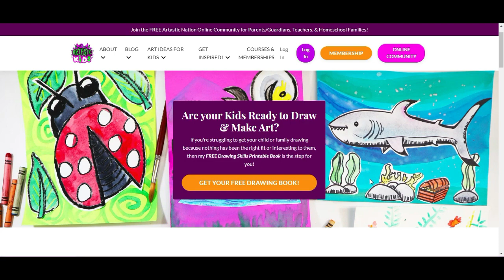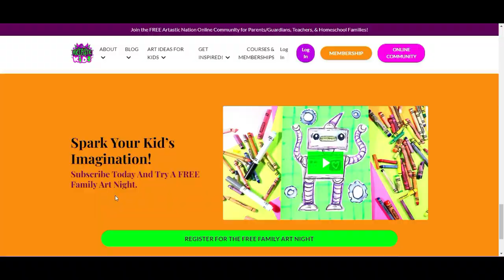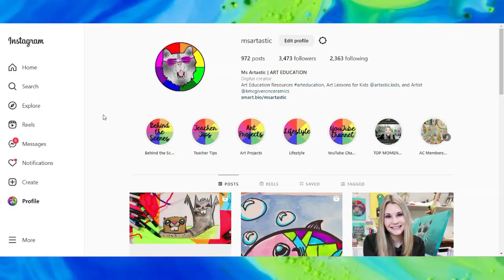Kid's Step-by-Step Drawing Tutorial: Learn How to Draw a Cute Raccoon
In this step-by-step tutorial, you'll learn how to draw a cute raccoon using simple techniques and basic shapes. Whether you're a beginner or an experienced artist, this tutorial is perfect for anyone who wants to create an adorable animal drawing. With clear instructions and helpful tips, you'll be able to sketch the basic shapes, add details, and create shading to give your raccoon drawing depth and dimension. This tutorial is also a great activity for kids of all ages to practice their drawing skills and unleash their creativity. So grab your pencils and paper, and let's get started on this fun and creative art project!

4) Ms Artastic Blog | Art Education Resources & Tips:VISIT MY Art Education Blog